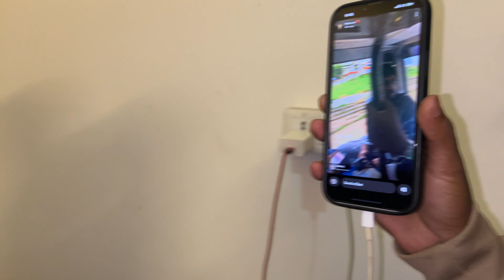Ooty first went really wrong 😂😂